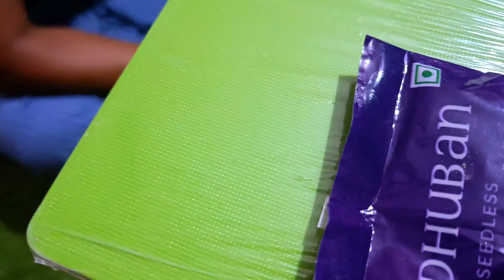Free me Mila grocery se kuch🎁🎁 mera sasta setup .. Nawaf aur Nuha ki ladai |Queen mahi 99